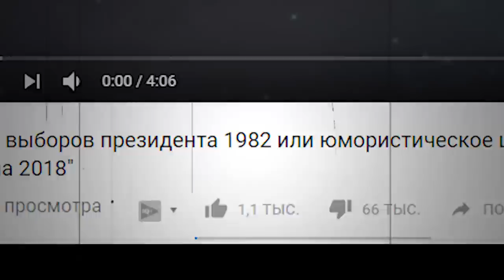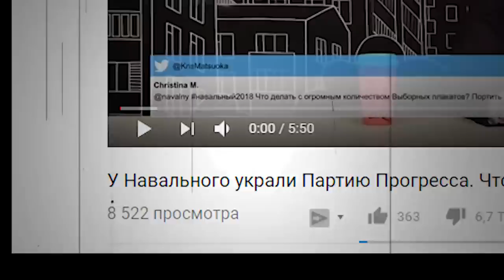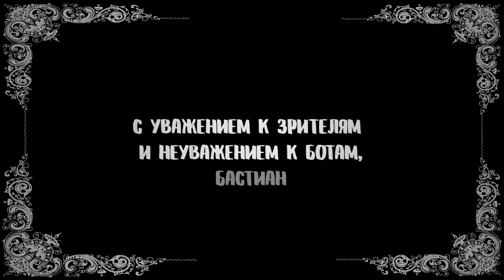Ох уж эти кремлеботы!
🌃 Дизлайки, дизлайки и еще раз дизлайки! Ну почему? Чем я заслужил это? Хотя стоп, мне без разницы, продолжайте. Если это видео наберет 100000 дизлайков, сделаю второе!